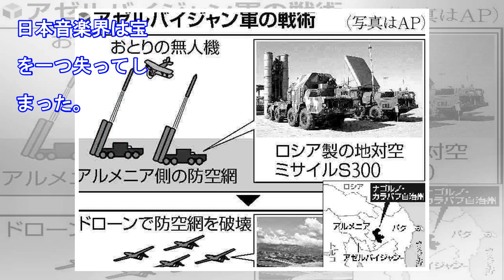なかにし礼さんが今の歌謡界で注目していた歌手は氷川きよしだった